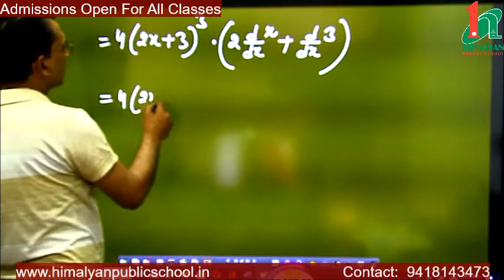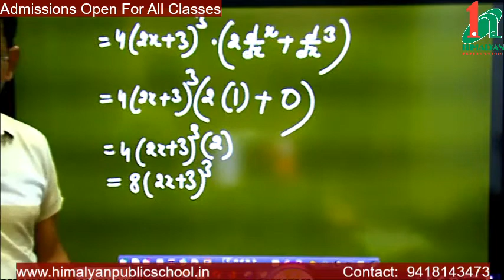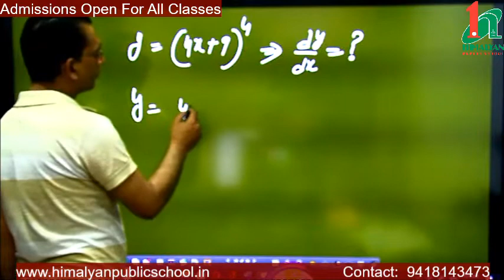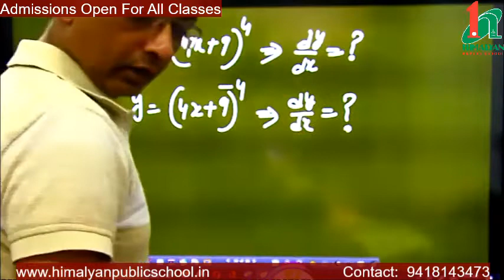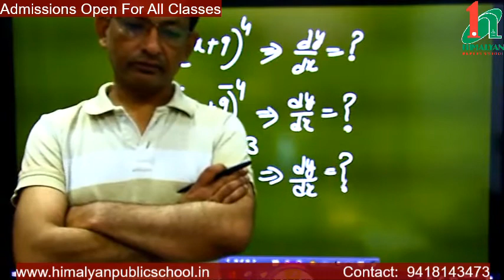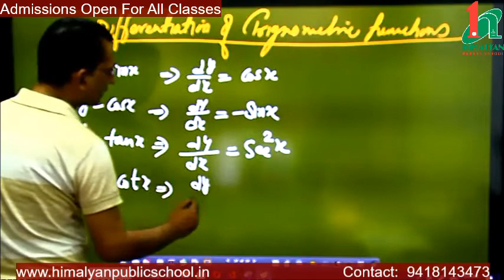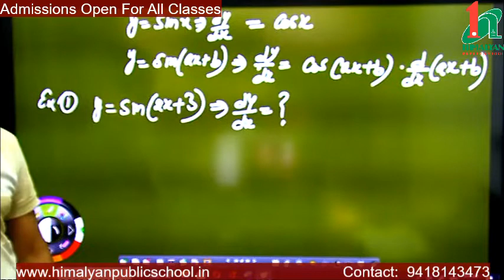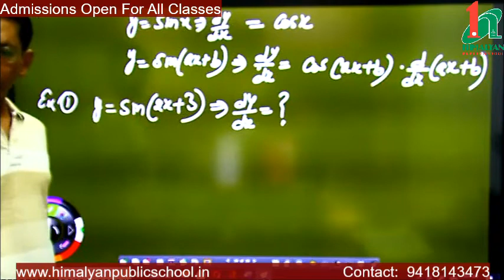Mathematical Tools Differentiation P2 20